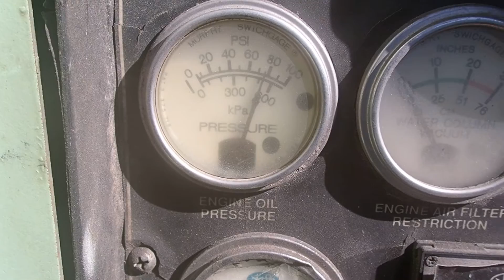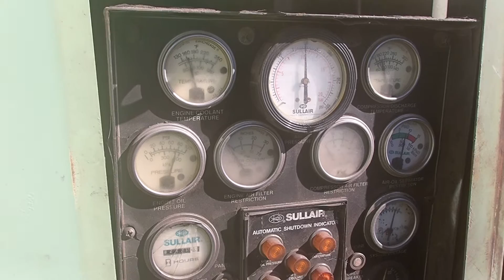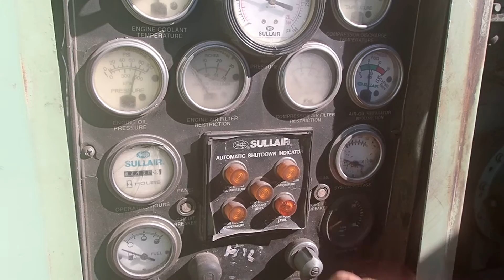SULLAIR COMP W/ CAT 3306